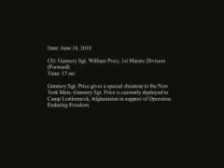Go Mets!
Gunnery Sgt. William Price gives a special shoutout to the New York Mets. Gunnery Sgt. Price is currently deployed to Camp Leatherneck, Afghanistan, in support of Operation Enduring Freedom. Produced by LCpl. Eugenio Montanez. June 24, 2010.